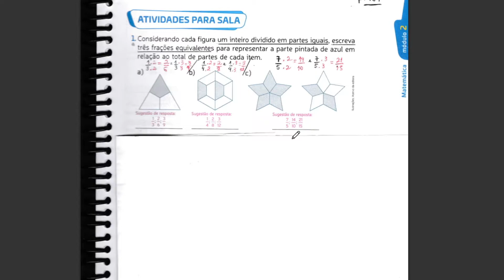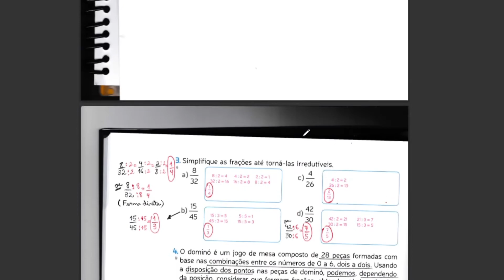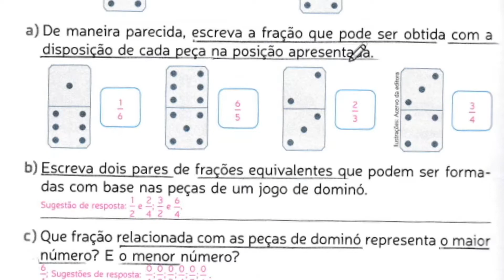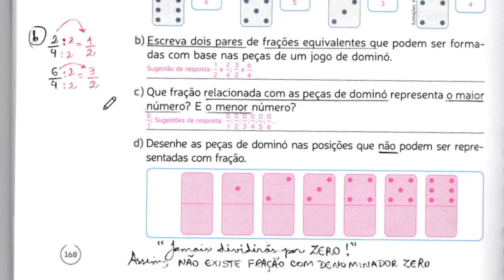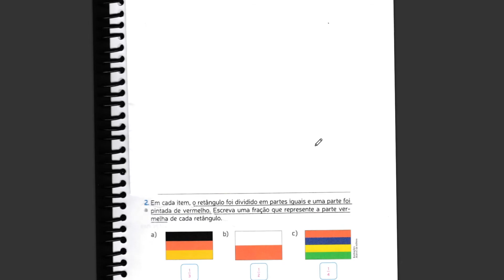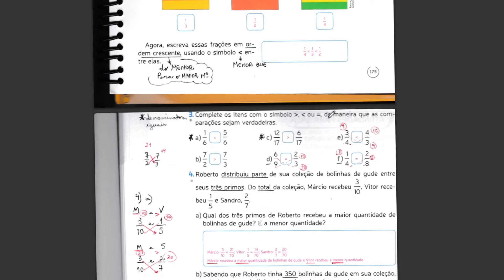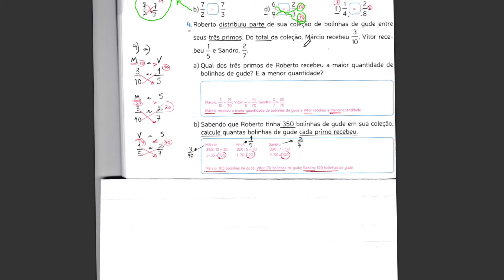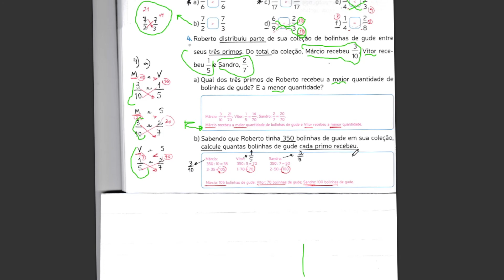MATEMÁTICA 6º ano AULAS 5 e 6 - Frações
E. M. PROF. AGNES RONDON RIBEIRO
Aula:  Frações - Profª Elder ( Matemática )